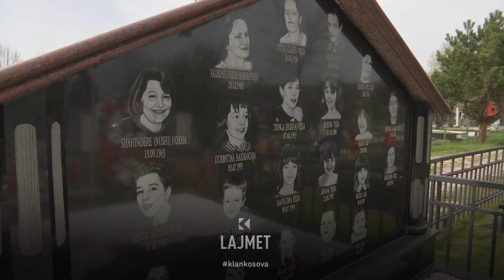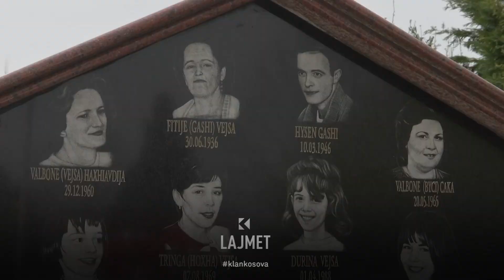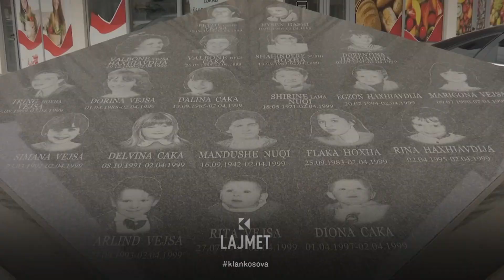Masakra në Gjakovë - Si u vranë e u dogjën 60 civilë më 1 prill 1999? - 01.04.2024 - Klan Kosova